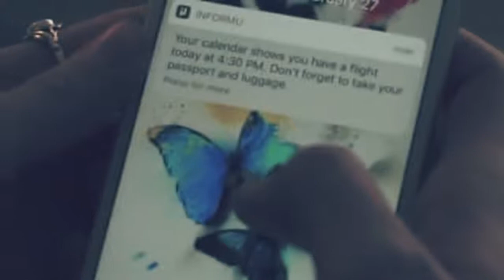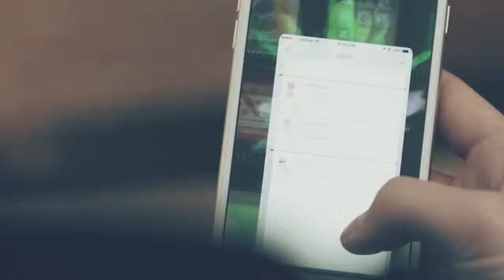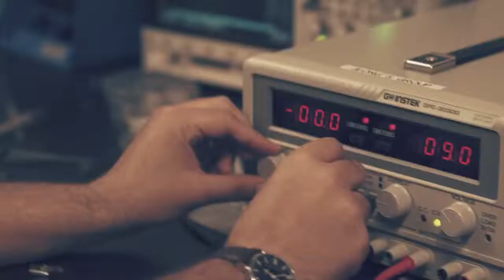Mu Tag: World's Smallest Loss Prevention Device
Track any personal item with this compact, Bluetooth smart tag with a rechargeable battery.

By informu

Mu Tag is a ground-breaking device that integrates Bluetooth Beacon technology into an incredibly small form factor that can be unobtrusively attached to anything: cameras, laptops, passports, notebooks, bags, and more. With the use of software learning and Google API integration, the Informu app provides smart notifications that alert the user when their items are in danger of being lost. Why search for your belongings once they are gone? Stop loss before it ever happens with Mu Tag!

While you want to keep track of your belongings, you don't necessarily want a bulky tracker stuck to everything. Mu Tag is the perfect compromise. Other systems only help once your belongings are lost, but the Mu tag will keep you from losing them in the first place!

Attach Mu tag to absolutely any personal item: bags, wallet, passport, cameras, car, credit cards, keys, bikes, laptop, notebooks, and more!

THE SMALLEST TRACKER - Mu Tag is designed to be extremely compact and go unnoticed anywhere you place it.

REAL TIME ALERTS - Receive instant notifications on your smartphone or smartwatch before you leave your belongings behind.

LIFE AS LONG AS YOUR ITEMS - Mu Tag is the only compact tracking device with a rechargeable battery and reusable adhesive backing, so you never have to replace it.

MACHINE LEARNING - Our system uses AI and Google API integration to determine safe locations and to deliver smart notifications only when needed

Mu tag.mp4